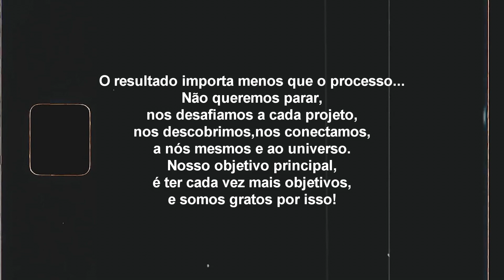Dentro de casa,fora da caixa - Capítulo 6 (Esperando) - Sente o Clima Samba Clube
Ouça o

Gravado entre os dias 2 e 5 de Junho de 2020, na Praia do Cassino/RS.

Direção Geral: Regis Daian
Direção Musical: Regis Daian
Criação: Regis Daian
Fotografia: Regis Daian, Junior Mello e Leandro Miles
Direção de imagem: Regis Daian e Júnior Mello
Captação: Lázaro Carvalho, Carolina Castro, Júnior Mello e Andressa Farias
Edição: Lázaro Carvalho
Arranjos: Jonathan Dias
Produção Executiva: Júnior Mello
Andressa Farias
Produção Técnica: Leandro Miles
Técnico Responsável: Glauber Tavares
Mixagem/Masterização: Ita Nascimento

Músicos convidados: Lucas Henrique Silveira (bateria) e Zazá Soares (teclado e guitarra).

Sente o Clima Samba Clube é:
Guilherme Galle - voz
Jonathan Dias - violão
Regis Daian - contrabaixo
Luquinhas Calçada - percussão

Letra:

Tá difícil dormir,não consigo parar de pensar em nós dois.
São quatro e vinte e eu acordado,tentando entender.
Viajando em você,no cheiro da pele,na cor do cabelo,no gosto do beijo,no jeito de olhar pra mim.

A cidade dormindo,e nada do sono chegar,você não está.
Seu perfume no travesseiro,fazendo lembrar,assim vou pirar.
Esperando você,pra ganhar seu beijo,matar a vontade,é muito desejo,saudade que não tem fim.

Na hora que você voltar,não sei se vou me se furar,tô esperando pra te amar.
E quando o dia amanhecer,vai ser demais nosso prazer,tô esperando por você...